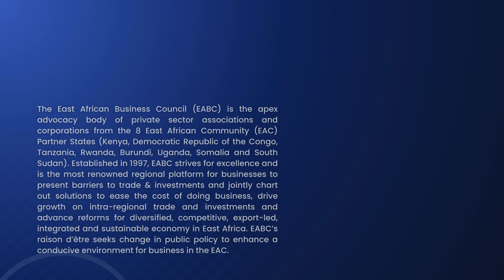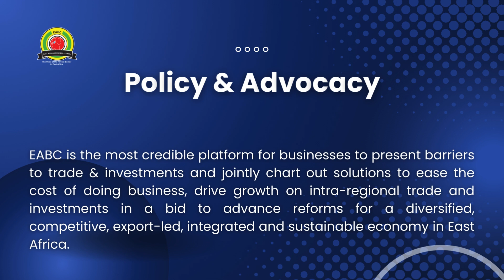ABOUT THE EAST AFRICAN BUSINESS COUNCIL (EABC)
The East African Business Council (EABC) is the apex advocacy body of private sector associations and corporates from the 7 East African Community (EAC) Partner States (Kenya, Democratic Republic of the Congo, Tanzania, Rwanda, Burundi, Uganda, and South Sudan). Established in 1997, EABC strives for excellence and is the most renowned regional platform for businesses to present barriers to trade & investments and jointly chart out solutions to ease the cost of doing business, drive growth on intra-regional trade and investments and advance reforms for diversified, competitive, export-led, integrated and sustainable economy in East Africa.